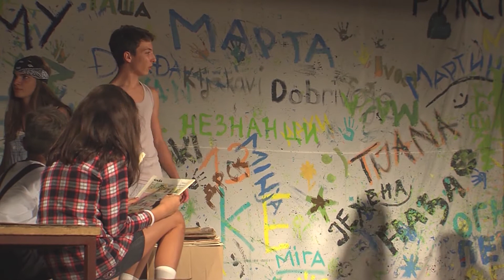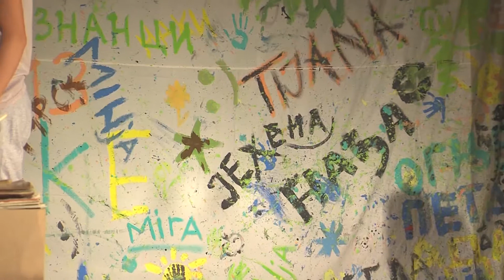Predstava Log Out na Ansat TV